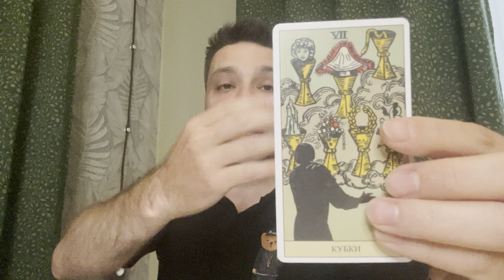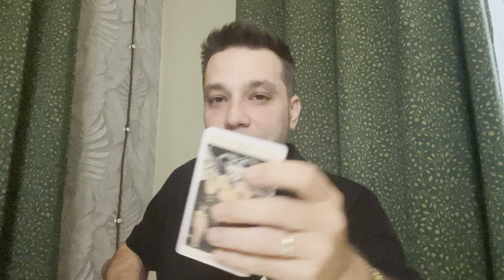KOC BURCU HAFTALIK TAROT YORUMU 1 - 7 EYLUL ♈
KOÇ BURCU TAROT - EYLUL 2023 TAROT YORUMU ♈

Evet sevgili koclar bakalım 21 - 27 ağustos arasi sizleri neler bekliyor? Mükemmel bir hafta geçirmeniz dileği ile ❤️ Randevu için e-mail adresimden bana ulaşabilirsiniz.